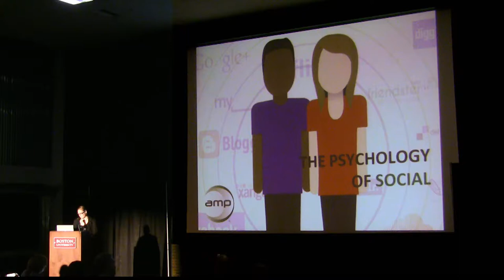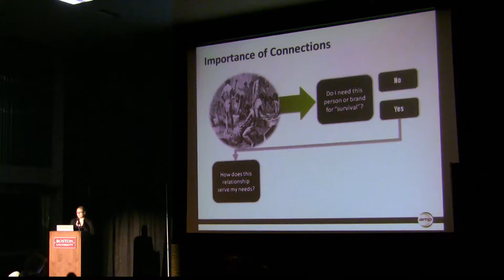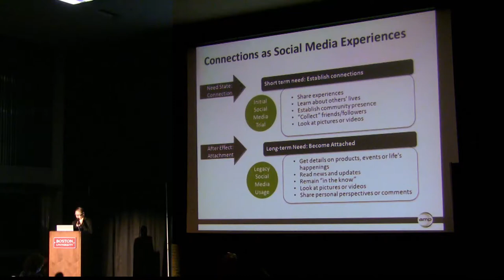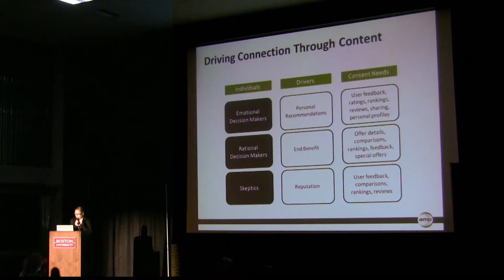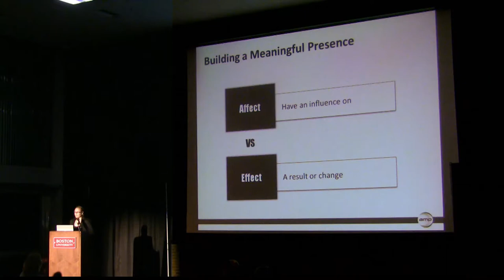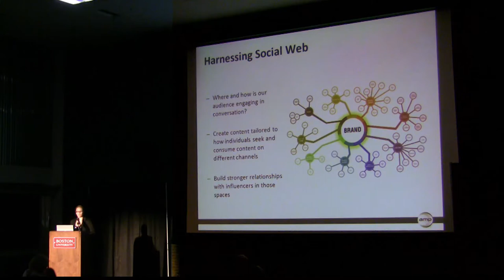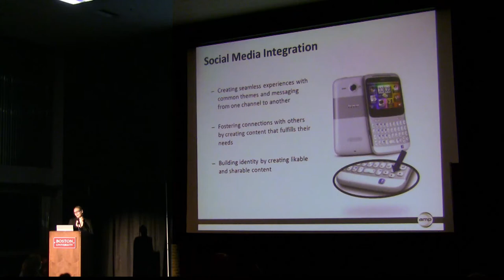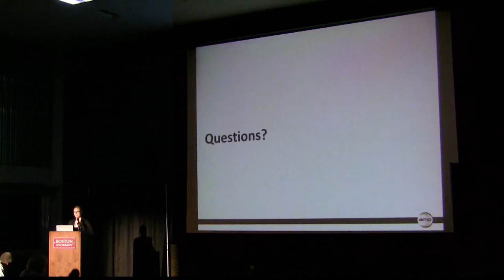2012-07 WCB Harnessing Psychological & Behavioral Connections to Develop Content Strategies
Presented by Michelle Goodwin • Beginner Track

Once considered a fad, social media has become the epicenter of most consumers' online experience. Analysts, marketers and reporters and consumers all express a profound fascination with social media and want to learn to harness its power and reach to build relationships -- whether personally or professionally. In the world of business, marketers are quickly trying to understand what it takes to build relationships with consumers and help develop brands through the use of social media. In order to understand those relationships, it is important to understand the psychological and sociological principles that surround consumers' social media use. Exploring why social media has such strong behavioral and psychological connections with users can help marketers better identify strategies for outreach, interaction and content creation. This presentation digs into which principles and theories connect consumers to social media on a psychological and behavioral level in order to inform marketers how to devise social media strategies that resonate with consumers' needs.

Key takeaways
An understanding of how social media affects people psychologically and sociologically